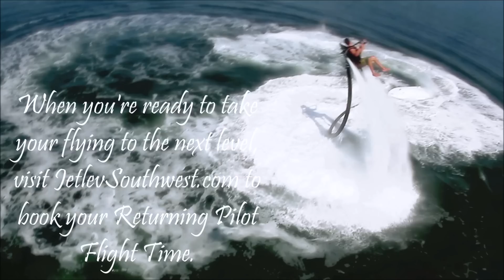Jetpack America Flight Video Nir Golan